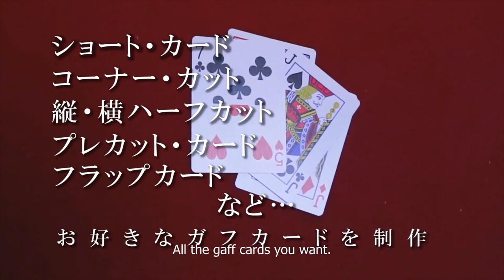Wonder Cutter by King of Magic